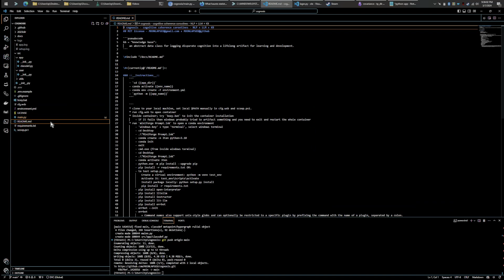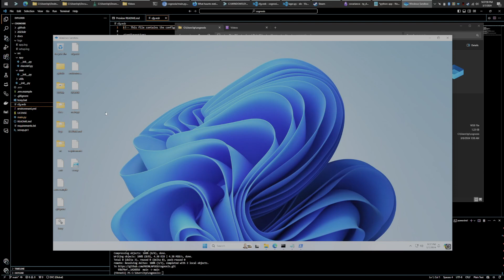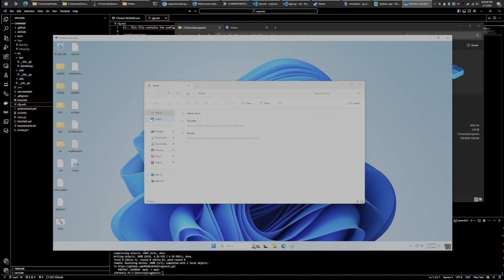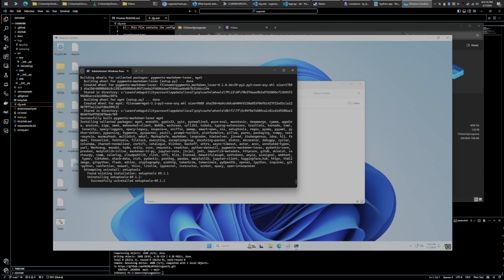install cognosis 1.0